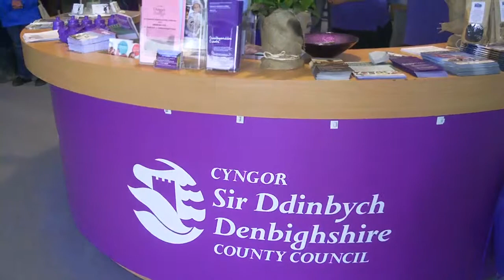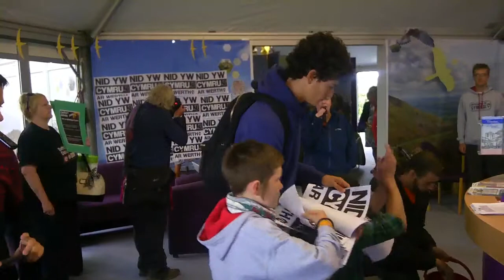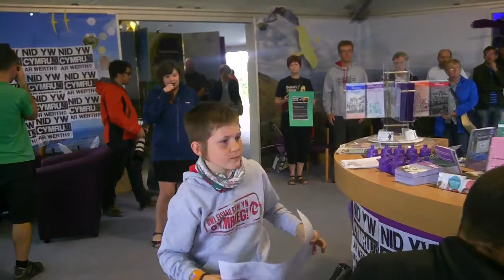Rali Nid yw Cymru ar Werth: Menna Machreth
Rali Nid yw Cymru ar Werth!
Gadewch i'n Cymunedau Cymraeg Fyw
Na i orddatblygu ein gwlad

Eisteddfod Genedlaethol
Dinbych
Dydd Gwener 9fed mis Awst 2013